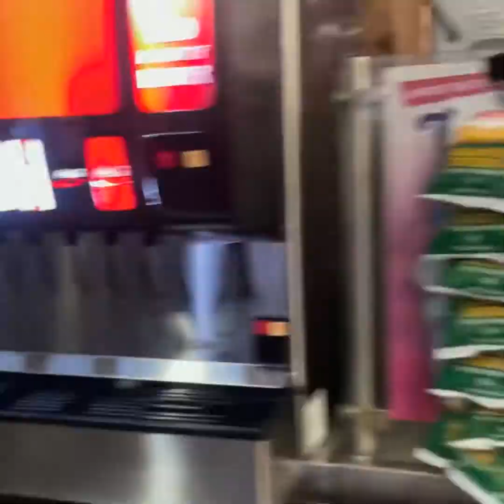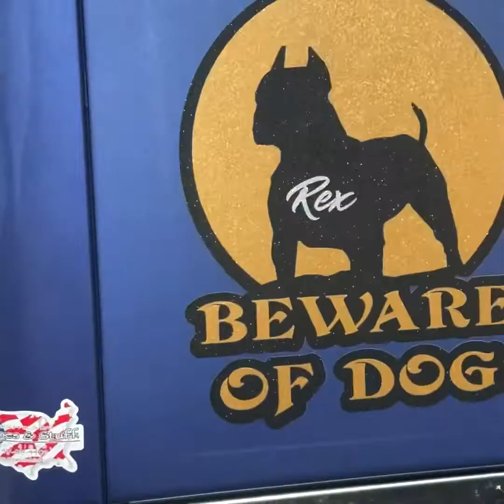Prime Inc . Kutt’en Up#MarcoVelazquez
Trucker money mike gets a bald  fade on the back of a tractor trailer￼ by Kalisipp the Driver.